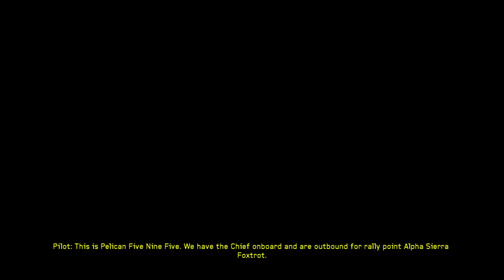Halo 4 Gameplay PART 6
Logo and Channel Art Designer: Bethany Stimpson.

Thank you for all the love and support. You guys are awesome.